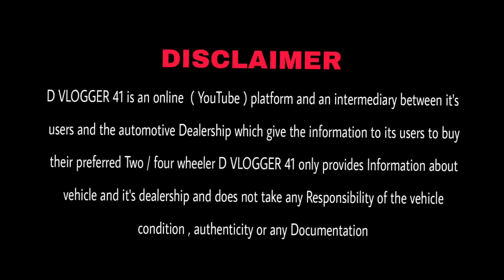DELHI SUV KING 🔥आज RATE सुनके पूरा भारत हिलेगा ।Scorpio, XUV500,,4*4,Ertiga 🔥2024